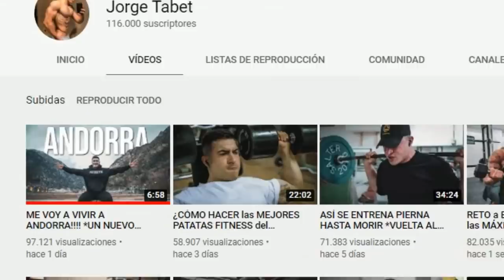💥JORGE TABET💥 y sus MÚSCULOS ANDORRANOS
Jorge Tabet se va a Andorra, el culturista mens physiqye IFBB PRO se muda a territorio andorrano,
esta semana el tema Andorra esta en boca de todos, desde que el youtuber Rubius se marchó de España, los medios de comunicación han dado la voz de alarma.

Incluso esta semana pudimos ver a Invicthor con su canal Wall street wolverine participar en un programa de mediaset en la cuatro contra Javier Ruiz.

Con frases míticas como "revisa tus datos"

En este vídeo Pico de oro alías padre zorro habla del tema originado por la marcha del Rubius a Andorra.